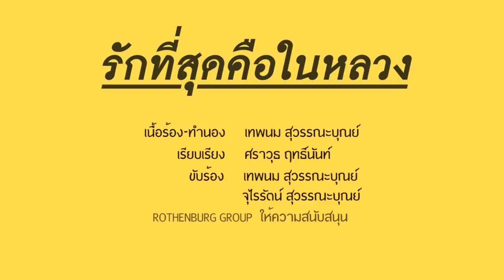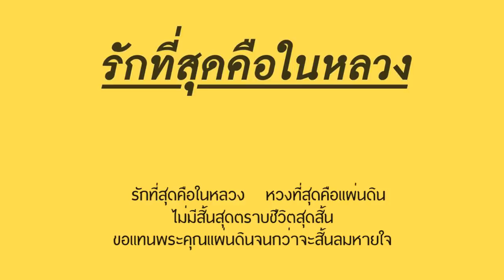รักที่สุดคือในหลวง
เพลง รักที่สุดคือในหลวง
เนื้อร้อง-ทำนอง : เทพนม สุวรรณะบุณย์
เรียบเรียง : ศราวุธ  ฤทธิ์นันท์
ขับร้อง : เทพนม สุวรรณะบุณย์, จุไรรัตน์ สุวรรณะบุณย์
ROTHENBURG ให้การสนับสนุน